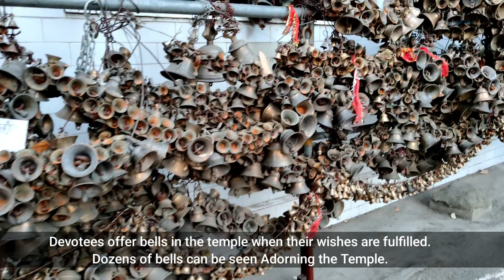Trip To Ranikhet | Almora | kainchi Dham | Chaubatia Garden | Jhula Devi temple | By Rohank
Ranikhet, Almora, Kausani, and Chaubatia Garden are popular tourist destinations located in the northern Indian state of Uttarakhand.

Ranikhet is a picturesque hill station known for its stunning views of the Himalayan mountain range. It is located at an elevation of 1,869 meters and is surrounded by lush green forests. Some of the popular attractions in Ranikhet include the Chaubatia Garden, the Jhula Devi Temple, and the Kumaon Regimental Centre Museum.

Almora is another beautiful hill station located in the Kumaon region of Uttarakhand. The town is known for its rich cultural heritage and stunning architecture. Some of the popular attractions in Almora include the Nanda Devi Temple, the Katarmal Sun Temple, and the Bright End Corner viewpoint.

Kausani is a small town located in the Bageshwar district of Uttarakhand. It is known for its stunning views of the Himalayas and is often referred to as the 'Switzerland of India.' Some of the popular attractions in Kausani include the Anasakti Ashram, the Baijnath Temple, and the Kausani Tea Estate.

Chaubatia Garden is a beautiful fruit orchard located near Ranikhet. The garden is known for its apple, peach, apricot, and plum orchards. Visitors can take a leisurely walk through the garden and enjoy the scenic views of the surrounding mountains.

Overall, a trip to Ranikhet, Almora, Kausani, and Chaubatia Garden is a perfect way to experience the natural beauty and rich cultural heritage of Uttarakhand. These destinations offer a perfect mix of relaxation, adventure, and scenic beauty.